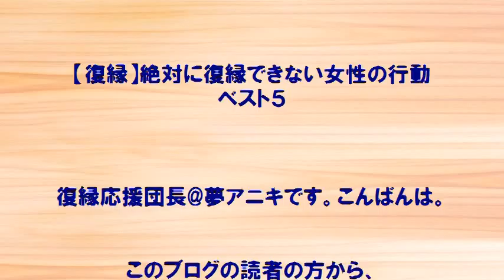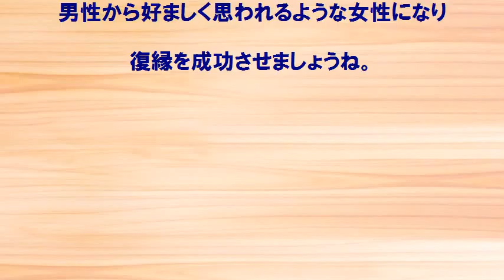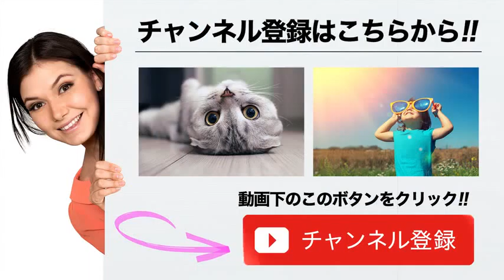【復縁】絶対に復縁できない女性の行動ワースト５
【広告】YouTube視聴ツールのプレゼントのほかに、顔出し、声出し、撮影不要の新しい稼ぎ方が無料で勉強できます。

【動画説明】
復縁を確実に実現するには、人間行動心理学を応用した復縁テクニックを使いこなすことが最も大切です。詳しくはコチラから⇒

【関連動画】
【妻の浮気・離婚】【大長編】最終話 嫁の通い妻発覚で離婚。嫁友が復縁を迫ってくる。２年前の流産でケアしなかった俺の責任だってｗｗｗ４年間レスだったんですけどｗｗｗｗ⇒

【復縁】男性向け音声です！^^彼女でも恋人でも、そもそも女性が泣いた、女性を泣かせちゃった時の対処法です^^⇒

【復讐】彼氏の元カノがメンヘラ化して復縁を迫ってきてたので元カノの実家に電話したら衝撃の事実発覚⇒

福原愛 元カレ大スターＮとの復縁無し！そのスピード破局の真相がやばい…。